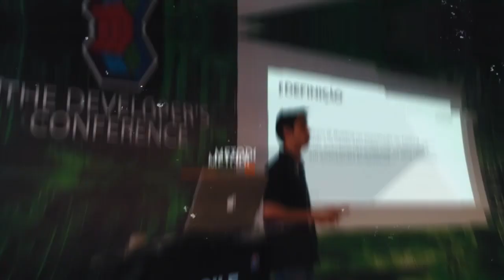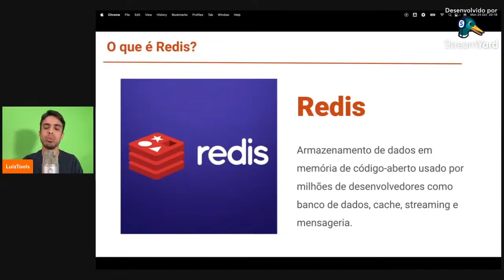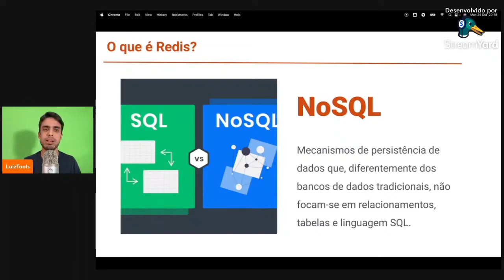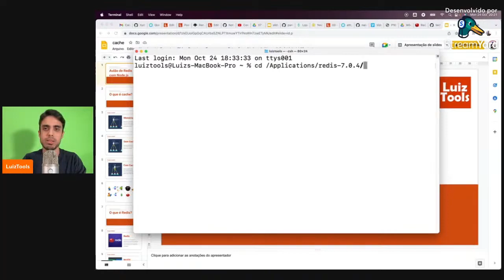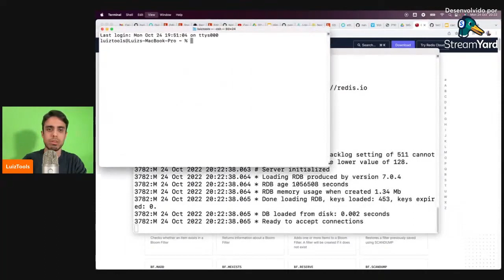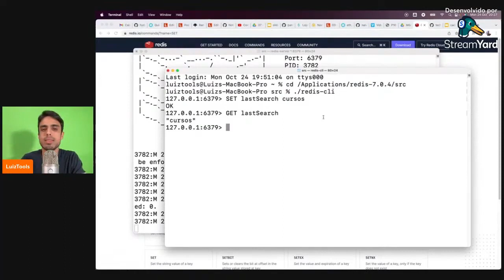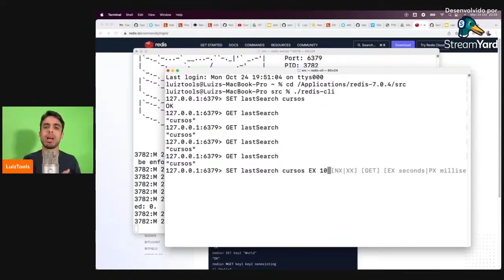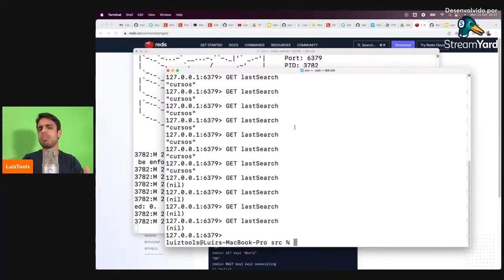O que é o Redis? E como utilizá-lo como cache?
No vídeo de hoje eu vou lhe explicar o que é e para que serve o Redis, um famoso mecanismo de cache e um poderosíssimo aliado para a performance de suas aplicações.

Prof. Luiz